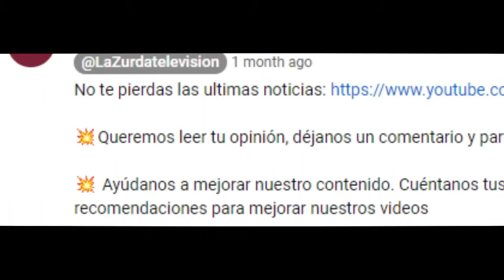Sindicalista "SE MERIENDA" a unos empresarios por la jornada laboral - ¡Afra Blanco ON FIRE!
Reaccionamos a la intervención de Afra Blanco.

Debatiendo en el programa La Sexta Explica, sobre la reducción de la jornada laboral con unos representantes de la pequeña y mediana empresa, Afra Blanco quiso rebatir los argumentos de los empresarios, sobre el impacto que tendría en las empresas, la medida que quiere aprobar el gobierno.

Como podremos escuchar a continuación, Afra Blanco desmonta uno a uno los argumentos de los empresarios, y no duda en echarles en cara que el problema con la creación de empleo, no viene de las reformas aprobadas por el gobierno sino mas bien por las políticas que quiere aplicar, la propia patronal.